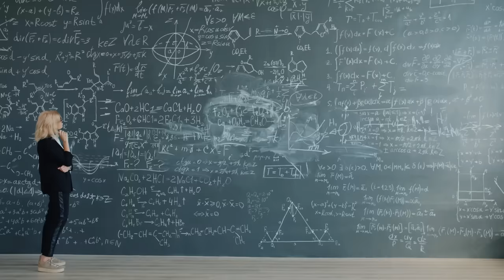The 7 Men You Might FALL For But Should NEVER Date...